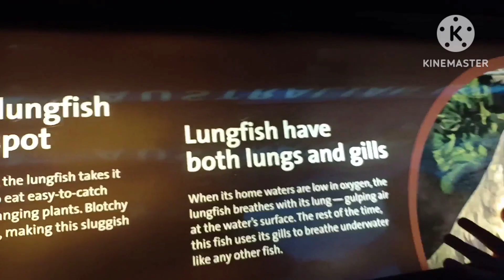Shedd Aquarium, Chicago,USA|Sea animal aquarium|3 rd largest aquarium in USA|Octopus,Shark, Dolphin